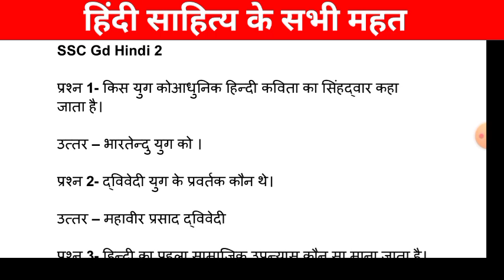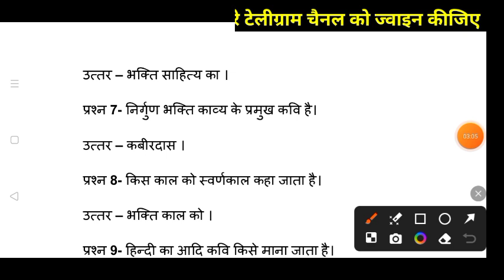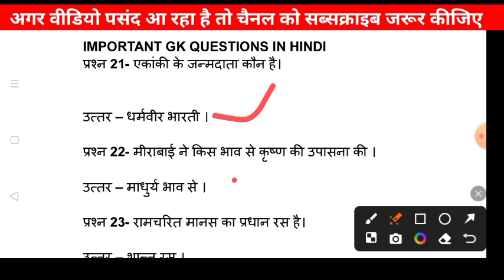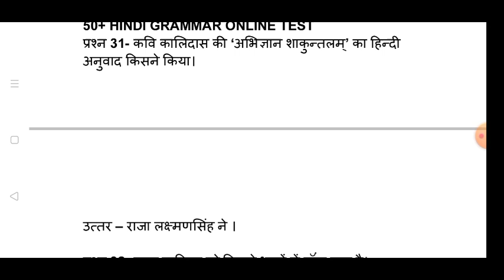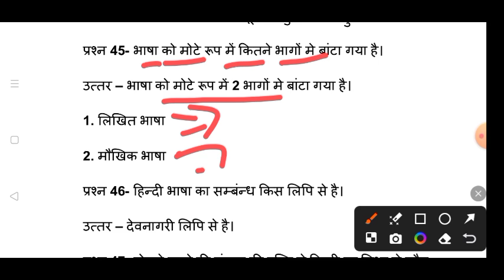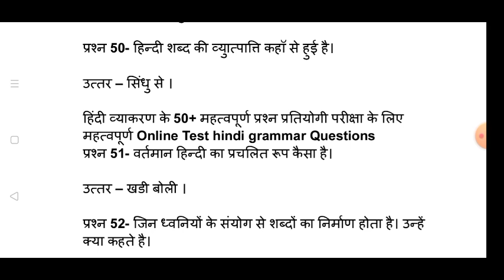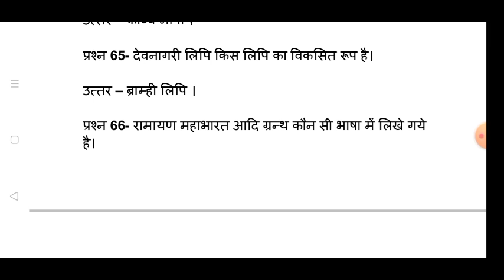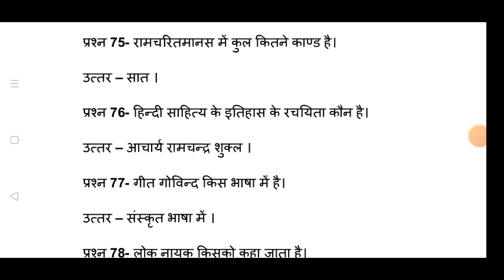SSC GD Hindi Marathon Class 2025//SSC GD Hindi Class // Hindi marathon// Hindi PYQ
SSC GD Previous Year Question Papers // SSC GD Previous Year Paper 2024 // SSC GD PYQ

Your query:-

ssc gd hindi marathon class
hindi marathon
ssc gd hindi marathon class 2025
ssc gd 2025 hindi marathon
ssc gd hindi marathon 2024
ssc gd hindi marathon class 2024
previous year ssc gd question paper
ssc gd previous year question paper 2023
ssc gd ka previous year question paper
ssc gd gs marathon class 2024
ssc gd maths marathon class
ssc gd marathon class
ssc cgl marathon class 2024
ssc gd maths classes
ssc gd marathon class 2022
ssc gd 2024 math class
ssc gd gk marathon class 2022
ssc gd maths marathon
ssc gd maths classes 2024
gs marathon class
rpf si gs class 2024
ssc gd marathon 2021
ssc gd 2024
ssc gd gk marathon class
gk marathon class ssc gd
ssc gd 2024 class
reasning marathon class